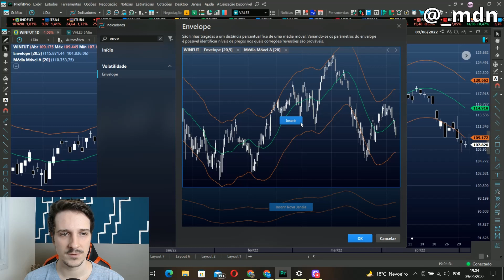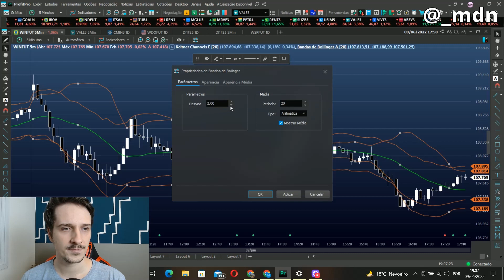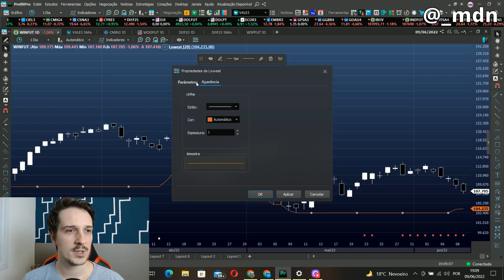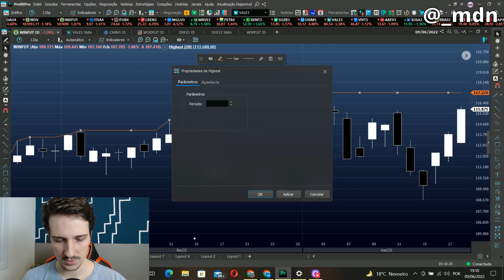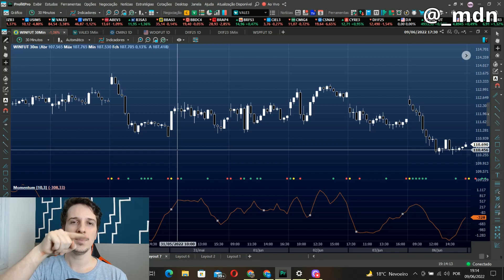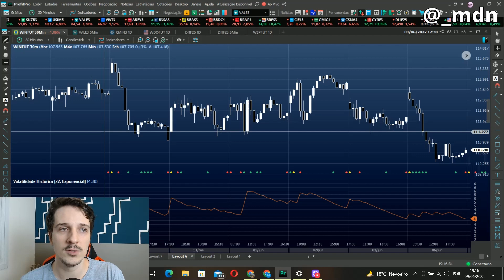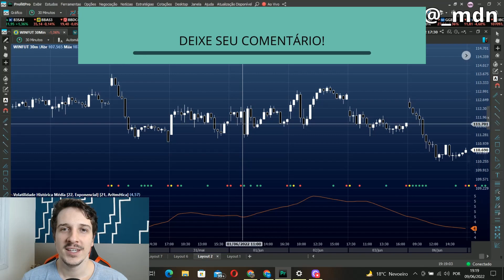ENVELOPE, MOMENTUM, KELTNER CHANNELS, LOWEST E HIGHEST, L&S VOLATILITY INDEX, VOLATILIDADE HISTÓRICA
Nesse vídeo vou falar sobre os indicadores da análise técnica envelope, keltner channels, lowest, highest, L&S volatility index, momentum, volatilidade histórica, qual é a ideia por trás desses indicadores e para o que eles servem.